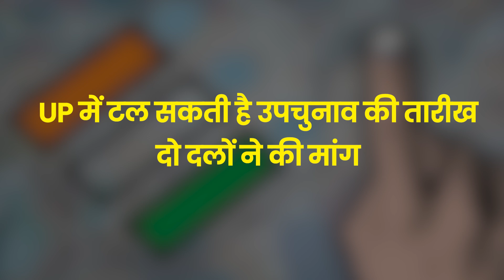BJP की चुनाव आयोग से अपील | तारीख में हो बदलाव, जानें वजह | UP BY-Election | BJP-RLD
यूपी में 9 सीटों पर होने वाले उपचुनावों को लेकर सियासी पारा पूरी तरह से चढ़ चुका है। चुनाव आयोग ने तारीखों का ऐलान कर दिया है। 13 नवंबर को वोटिंग होगी लेकिन इस बीच उपचुनाव की तारीख में बदलाव मांग भी हो रही है और ये मांग की है बीजेपी और उसके सहयोगी दल आरएलडी ने। दोनों दलों के नेताओं ने चुनाव आयोग को ज्ञापन सौंपकर तारीख बदलने की मांग की है। चुनाव आयोग  से मिले प्रतिनिधिमंडल में प्रदेश महासचिव गोविंद नारायण शुक्ला, संजय राय, रामप्रताप सिंह चौहान और चुनाव आयोग संपर्क विभाग के प्रदेश संयोजक अखिलेश कुमार अवस्थी शामिल थे। फिलहाल चुनाव आयोग की तरफ से अभी इस संबंध में  कुछ नहीं कहा गया है। आयोग इस मांग पर विचार करेगा और यदि मांग उचित हुई तो तारीख में बदलाव हो सकता है।